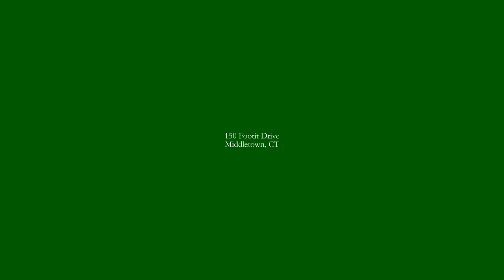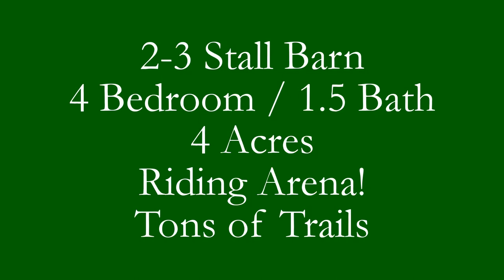*SOLD* 150 Footit Drive Middletown, CT 06457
$289,900
MLS#G10220565

Hard-to-find horse property located in Middletown. Relax in your backyard filled with large shade trees as you watch your horses happily graze on the green grass. This property offers you your own riding arena, and access to miles of trails right at the foot of your driveway! The barn boasts 2-3 stalls with option of run ins, tack room/grain room, and the hay loft above can fit 300 bales. Not to mention electricity and running water! Looking for that old charm feel but with modern amenities? The home features a recently renovated kitchen, has been freshly painted, some of the hardwood floors restored, enough bedrooms for everyone, and plenty of storage. You may feel like you’re out in the country, but you are close to the highway, shopping, schools and all the amenities of the city. A little weekend's work and you can have your horses home!